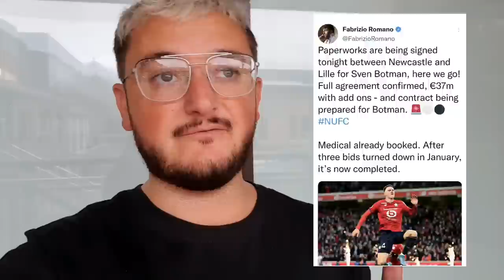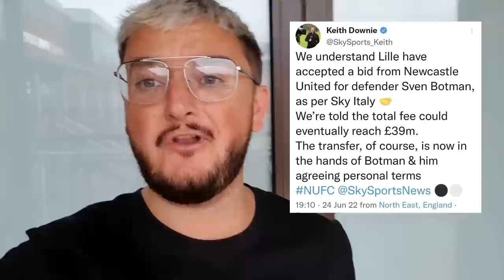MEDICAL BOOKED FOR SVEN BOTMAN | DONE DEAL!!!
Follow us -